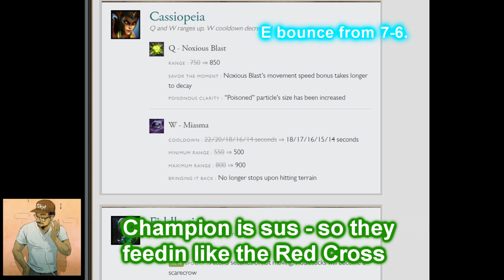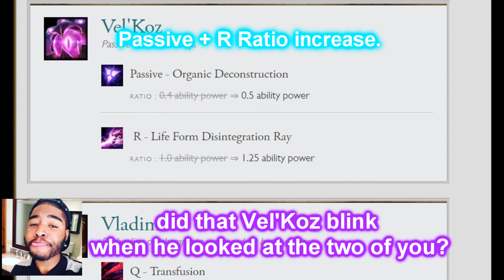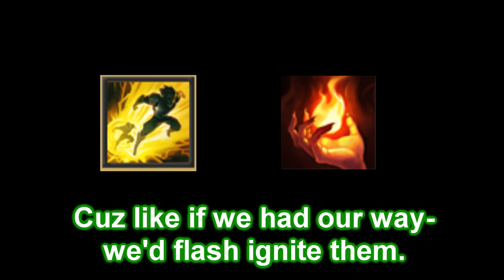RAP NOTES [6.10] [FIRE]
MIXED BY INSTALOK TONY I LOVE HIM